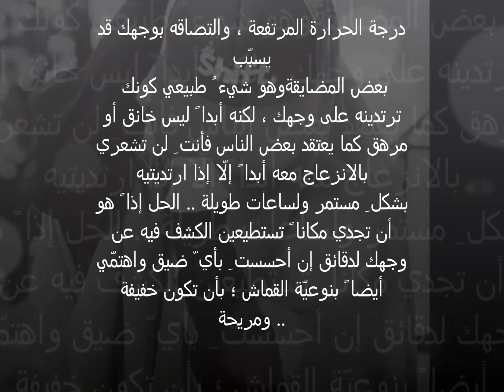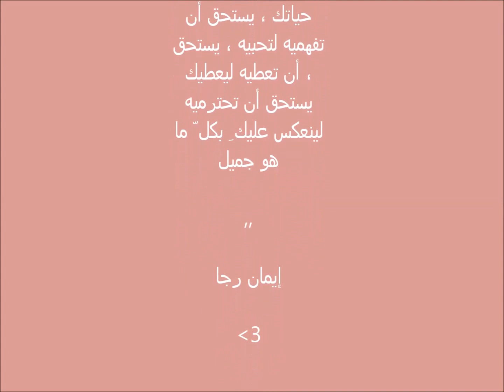The problems of the Niqab / مشكلات النقاب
المشكلات التي تواجهها كل منقبة في أول ارتدائها له ..